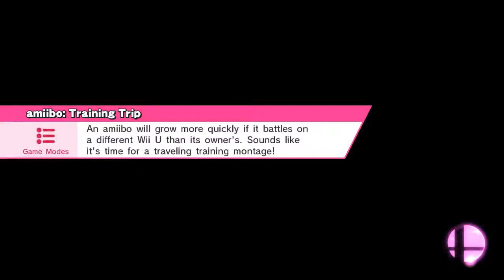ssb4 generic viridian vs phoenix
Smash / Smash
Final Destination
Link, Mii